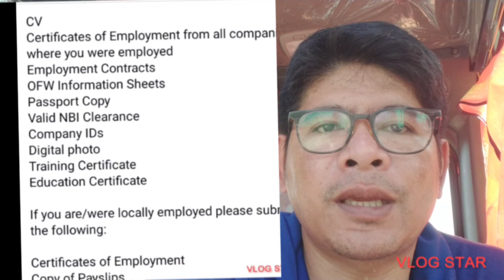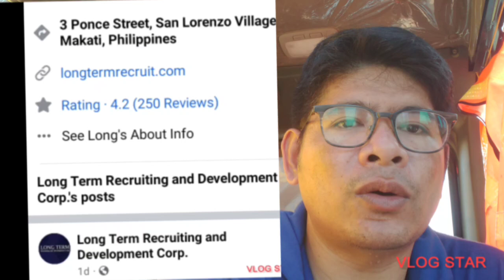New Zealand Hiring